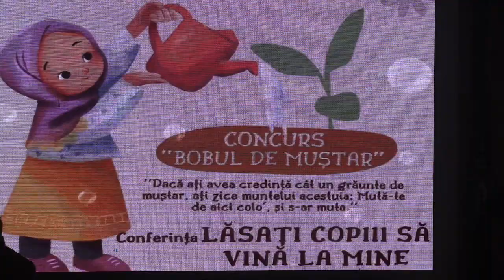(04) Pr. Cezar Axinte - Concurs Bobul de muștar: Încheiere (2023.04.20, Restaurant Dorna, Mamaia CT)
Pe 20 aprilie 2023, de la ora 16:00, a avut loc decernarea premiilor concursului "Bobul de muștar". De asemenea, conferința "Lăsați copiii să vină la Mine!".

Evenimentul a avut loc la Restaurant Dorna, Stațiunea Mamaia, Constanța.

Moderator: Pr. Cezar Axinte.

A conferențiat: Î.P.S. Prof.Univ.Dr. Teodosie Petrescu, Arhiepiscopul Tomisului.